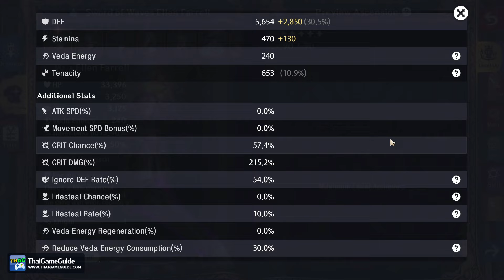[OUTDATED] Ellen DPS Build Dmg 690K (F2P) vs Bosses on Adventure Lv8 | ASTRA: Knights of Veda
This is Sword of Waves Ellen Farrell preview in ASTRA: Knights of Veda. The character in this video has Fate lv.0

⚔️⚔️⚔️ 𝐂𝐡𝐚𝐫𝐚𝐜𝐭𝐞𝐫 𝐒𝐡𝐨𝐰𝐜𝐚𝐬𝐞 - 𝐓𝐢𝐦𝐞𝐥𝐢𝐧𝐞 ⚔️⚔️⚔️

Start - 0:00
Build Information - 0:05
Enraged Battlefield Lv 1 - 1:30
Tree of Death Adventure Lv 8 - 2:27